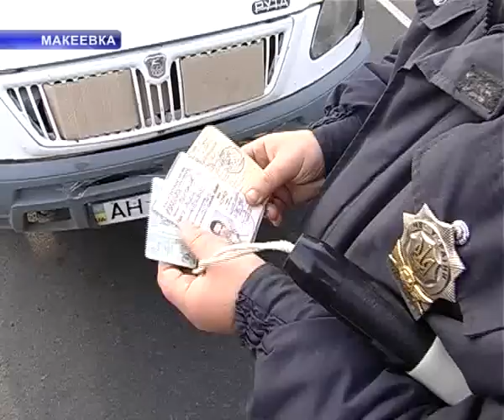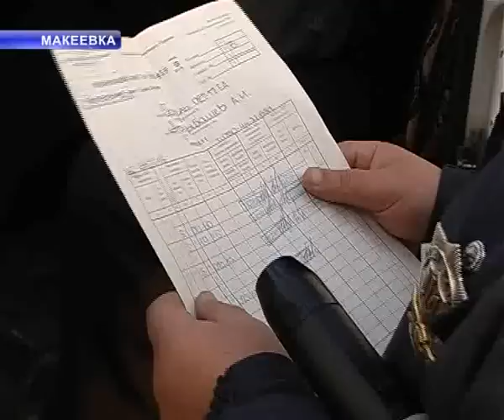Перевозчики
Качество пассажирских перевозок в Макеевке оставляет желать лучшего